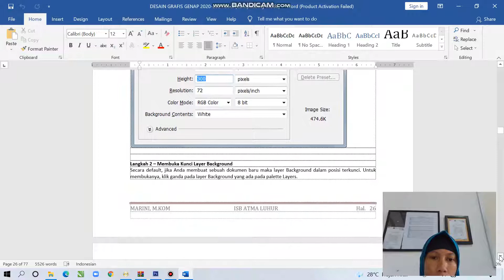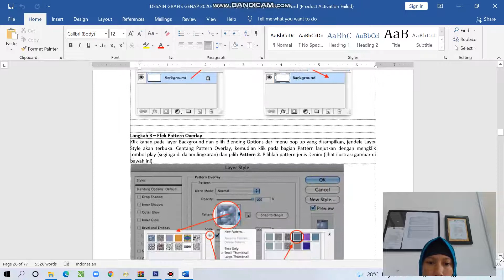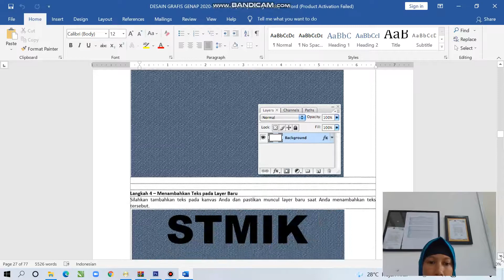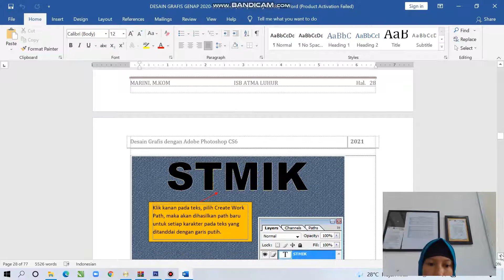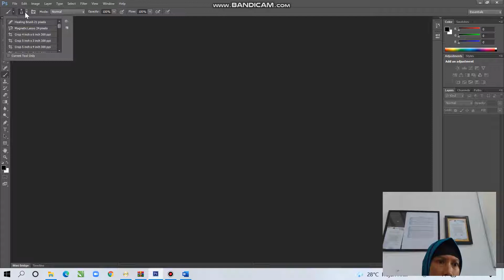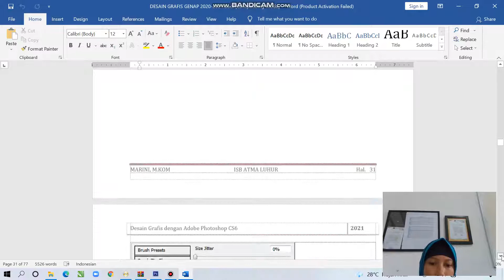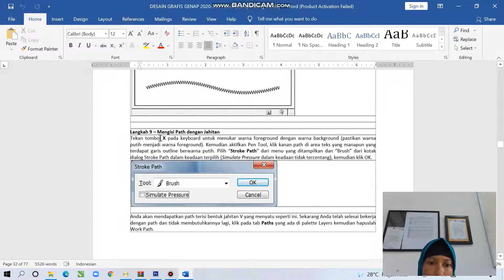Desain Grafis Pertemuan 8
Desain Grafis Oleh Ibu Marini, M.Kom